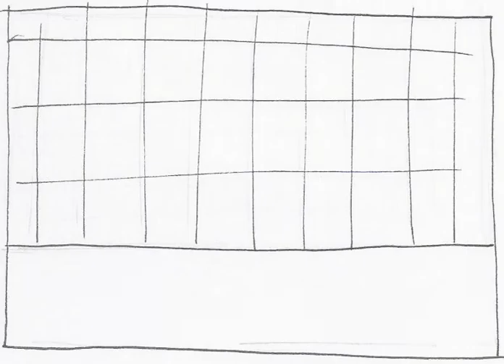Animatic Rough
A rough animatic thrown together in After Effects for my Digital Image Compositing class. No audio at this current time.